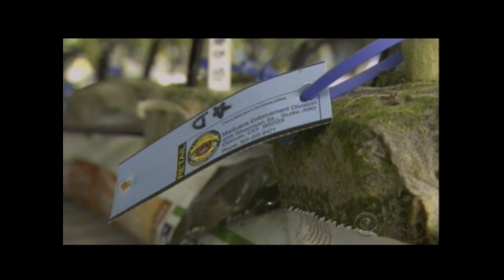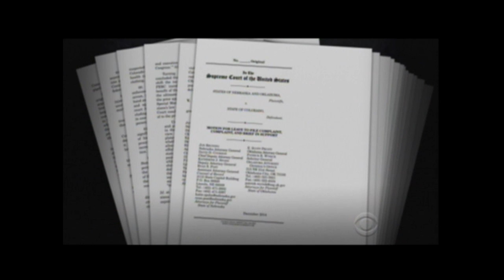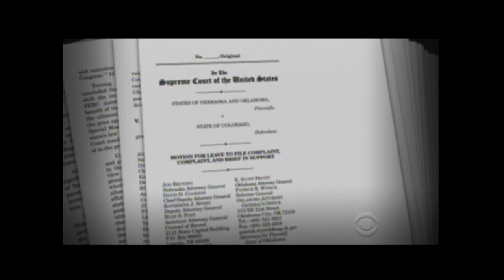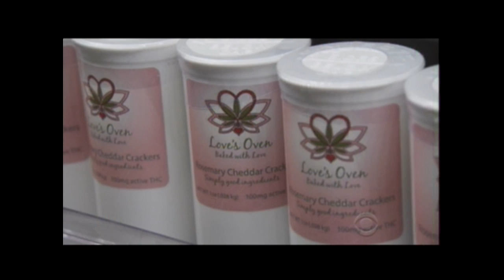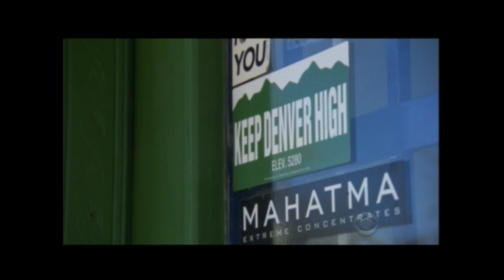CBS 60 Minutes takes positive look at Colorado after one year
60 Minutes can't find much that's gone wrong; 14 minutes